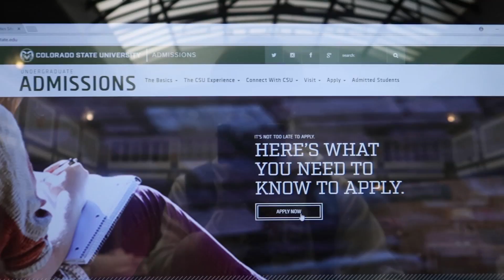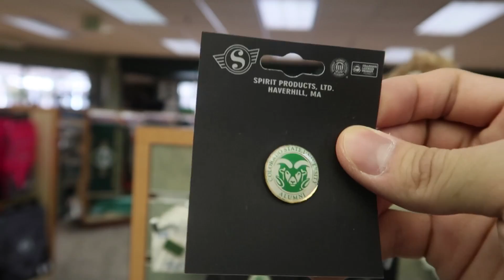มหาลัยติดTop10ที่น่าอยู่ที่สุดในอเมริกา!!! | Colorado State University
วันนี้เคจะพาทุกคนมาทัวร์มหาลัยในอเมริกาที่มีกิจกรรมทำเยอะที่สุด นั้นก็คือ "Colorado State University" พร้อมพาชมรอบๆแคมปัสและกิจกรรมเวลาทำยามว่าง จะน่าสนใจขนาดนั้น ห้ามพลาดเลยยยยย!!! พร้อมแจกของรางวัลด้วย!

งาน Study USA Exhibition 2018 by Education for Life งานที่รวบรวมมหาวิทยาลัย Top 200 ในประเทศสหรัฐอเมริกา วันที่ 16 มิถุนายน 2561 วันเดียวเท่านั้น!!! ณ โรงแรม Novotel Bangkok Pleonchit Sukhumvit ชั้น 9 ห้อง Ballroom ตั้งแต่เวลา 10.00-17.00 น. สนใจเข้าร่วมงานได้ที่ หรือปรึกษาเรียนต่ออเมริกา ฟรี!ได้ที่ โทร หรือ Add Line : EFLNA, @EFLNA